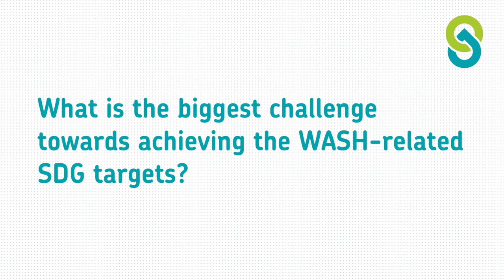SWA: Ministerial Meeting Interviews - The Hon. Tanveer Aslam Malik, Pakistan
During the 2016 SWA Meeting of Ministers of Water, Sanitation and Hygiene held in Addis Ababa, Ethiopia on 15-16 March, SWA stakeholders were interviewed on the WASH-related SDG targets and the partnership.

Here is the interview of the Hon. Tanveer Aslam Malik, Minister of Housing, Urban Development and Public Health Engineering of Pakistan.